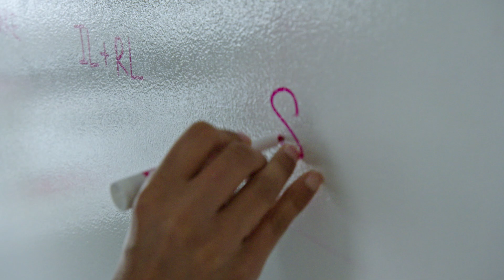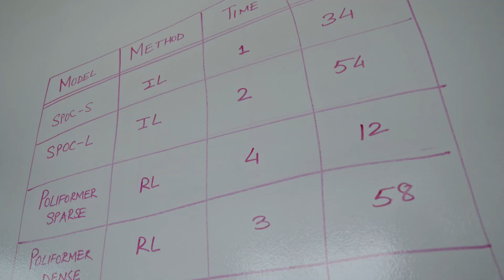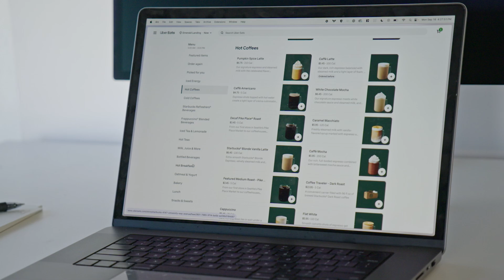👋 Meet Molmo: A Family of Open State-of-the-Art Multimodal AI Models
Our best model outperforms proprietary systems, using 1000x less data.

Molmo doesn't just understand multimodal data—it acts on it, enabling rich interactions in both the physical and virtual worlds.